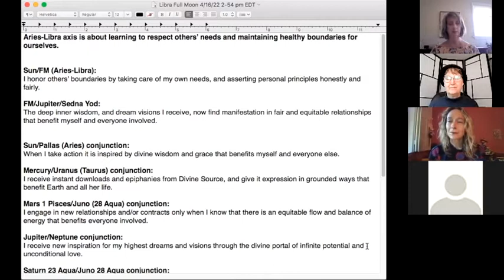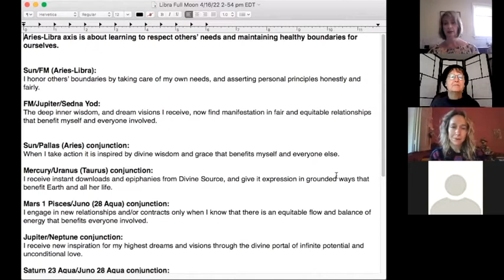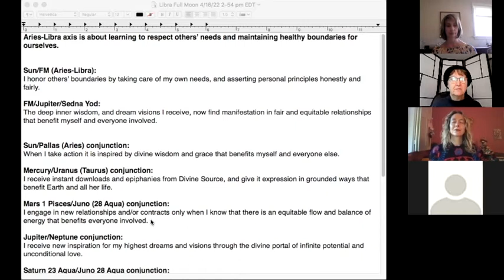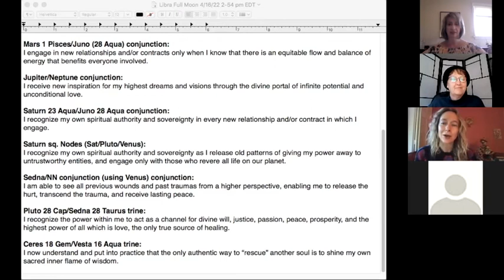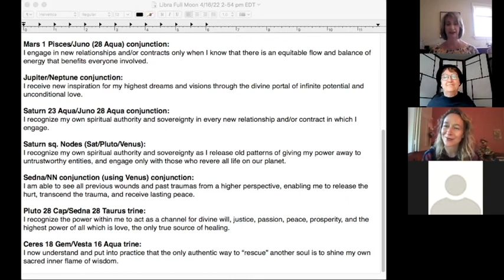Astrosonics World of Harmony April 17 '22 Planetary Frequencies and Affirmations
Join us in the Garden of Neuro, where women support women

Aries-Libra axis is about learning to respect others’ needs and maintaining healthy boundaries for ourselves.

Sun/FM (Aries-Libra):
I honor others’ boundaries by taking care of my own needs, and asserting personal principles honestly and fairly.

FM/Jupiter/Sedna Yod:
The deep inner wisdom, and dream visions I receive, now find manifestation in fair and equitable relationships that benefit myself and everyone involved.

Sun/Pallas (Aries) conjunction:
When I take action it is inspired by divine wisdom and grace that benefits myself and everyone else.

Mercury/Uranus (Taurus) conjunction:
I receive instant downloads and epiphanies from Divine Source, and give it expression in grounded ways that benefit Earth and all her life.

Mars 1 Pisces/Juno (28 Aqua) conjunction:
I engage in new relationships and/or contracts only when I know that there is an equitable flow and balance of energy that benefits everyone involved.

Jupiter/Neptune conjunction:
I receive new inspiration for my highest dreams and visions through the divine portal of infinite potential and unconditional love.

Saturn 23 Aqua/Juno 28 Aqua conjunction:
I recognize my own spiritual authority and sovereignty in every new relationship and/or contract in which I engage.

Saturn sq. Nodes (Sat/Pluto/Venus):
I recognize my own spiritual authority and sovereignty as I release old patterns of giving my power away to untrustworthy entities, and engage only with those who revere all life on our planet.

Sedna/NN conjunction (using Venus) conjunction:
I am able to see all previous wounds and past traumas from a higher perspective, enabling me to release the hurt, transcend the trauma, and receive lasting peace.

Pluto 28 Cap/Sedna 28 Taurus trine:
I recognize the power within me to act as a channel for divine will, justice, passion, peace, prosperity, and the highest power of all which is love, the only true source of healing.

Ceres 18 Gem/Vesta 16 Aqua trine:
I now understand and put into practice that the only authentic way to “rescue” another soul is to shine my own sacred inner flame of wisdom.